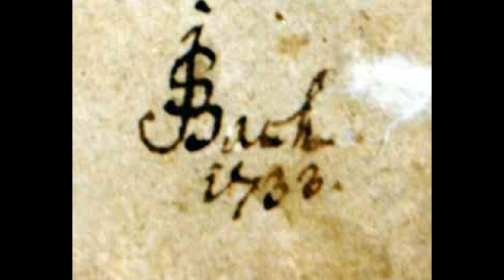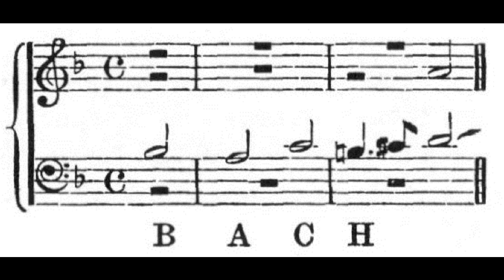Praeludium, Chorale, & Fugue in d minor Op. 10 from Eight Pieces for Organ Op. 10-17 by S. Monrotus